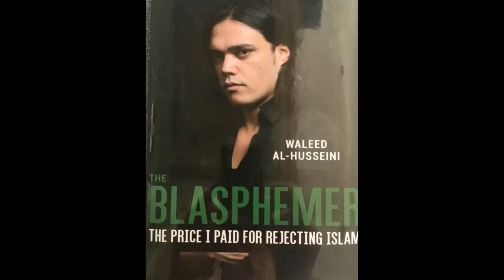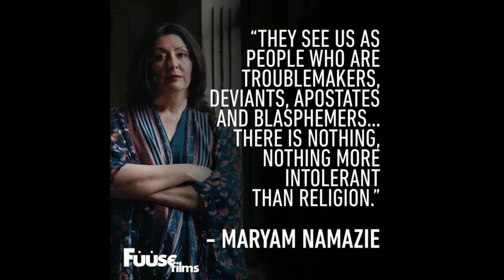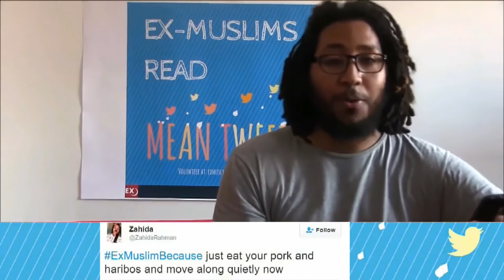Council of Ex-Muslims of Britain (CEMB)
Video on Council of Ex-Muslims of Britain (CEMB) by Farshid Aryan for the International Conference for Free Expression and Conscience.
Maryam Namazie: "Being out, loud, and  proud in defence of secularism and reason is important. If only to say : We exist !"